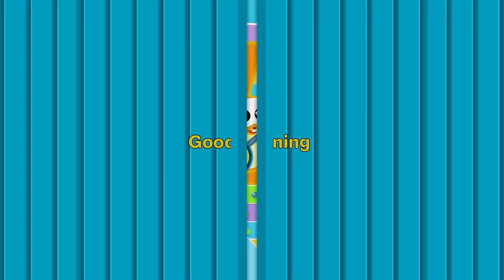Good Morning ☀️ | What a Wonderful Day Music | Kids Songs and Nursery Rhymes | @disneyjr​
Fun songs to sing along to from the favorite "What a Wonderful Day"
Daily routines have never been so fun! Is it playtime or bedtime? Time for a nap or time for lunch? Morning, afternoon, evening and night, sing along with fabulous new songs that make any time of day - fun time!

Good morning - Time to get out of bed, wash you face, brush your teeth and get dressed! The day is about to begin! Eat a yummy breakfast, put on your coat and lets start the day!
It's lunchtime! Take a break from playing and running around and fill your tummy with a yummy lunch. Now it's time to take a nap and rest so we can play again all afternoon
It' a sunny afternoon and it's time to play outside! Let's go on the swings, play on the carousel, go down a slide or play hide and seek! There's so much to do! We can ride our bikes , look at the birds or lay on the grass and look up at the sky!
Don't let a little bit of rain stop you from having fun! You can have fun indoors! Join our friends as they bake biscuits, make a fruit salad, read a book, build with blocks, trains, dolls and more. The sky is dark, the moon and stars are shining bright. The birds have gone to sleep and so have we! Our pillows are comfy, our blankets our fluffy and we give our teddy bear a hug. Good night everyone!

00:00 Good Morning!
02:03 Tasty Lunch
06:32 Afternoon Fun
10:04 The Rain Song
12:15 Good Evening